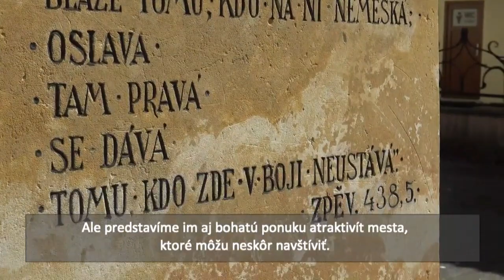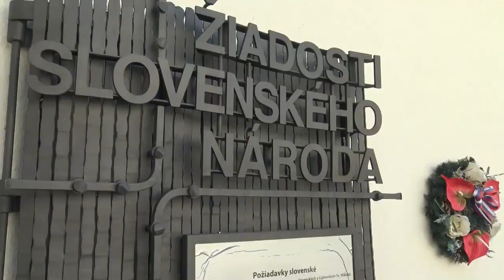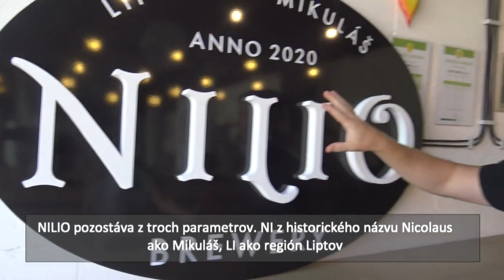Liptov plný poznávania a chutí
Hory, voda a atrakcie sú najväčšími lákadlami regiónu Liptov. Ten však v sebe ukrýva omnoho viac! Objavte mesto Liptovský Mikuláš so sprievodcom 🏛️ a ochutnajte unikátne nealkoholické pivo z Pivovar NILIO, ktoré sa pýši označením ProduktLiptova.